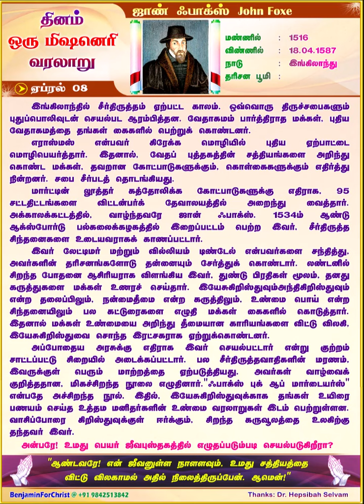ஜாண் ஃபாக்ஸ் John Foxe (TAMIL) Daily One Missionary Biography